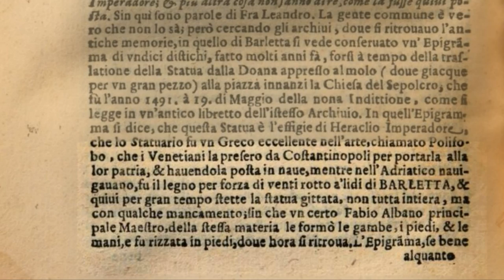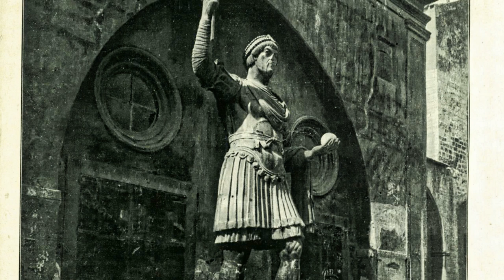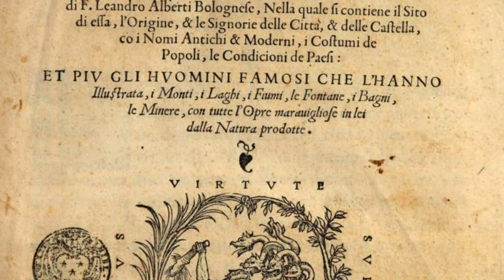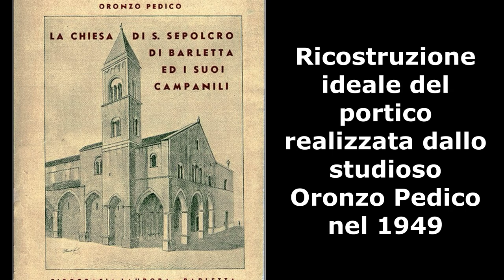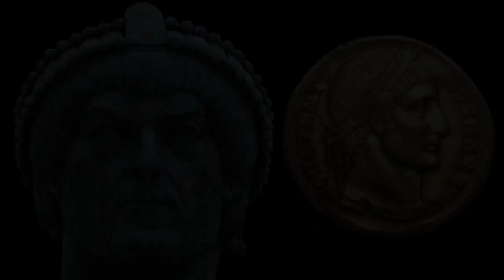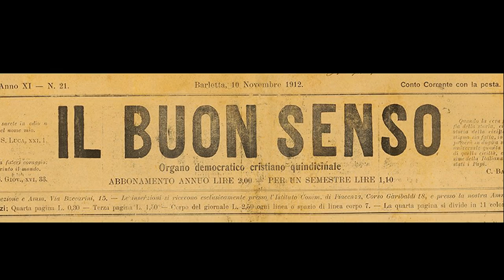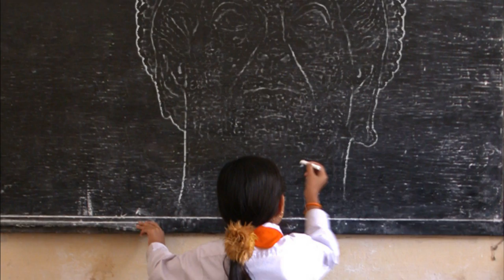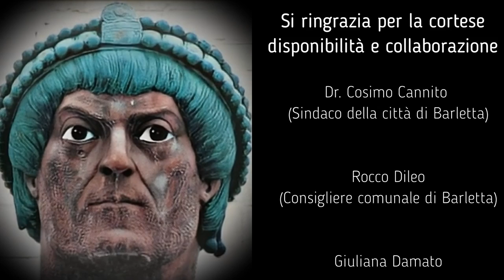ERACLIO: il più enigmatico colosso della storia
Un enorme ed antichissimo colosso di bronzo, popolarmente noto come Eraclio, si erge a Barletta, in Puglia, da tempo immemorabile, ma la sua vera identità rimane tutt'ora un mistero. Il video-documentario è un approfondito viaggio nella storia del più enigmatico dei colossi alla luce delle più recenti teorie e scoperte scientifiche.

CAPITOLI
00:00 Intro
01:30 Un po' di storia del Colosso
16:27 Ma chi è davvero il colosso di Barletta?
24:05 Brevi note sull'imperatore Eraclio I
26:25 Analizziamo il colosso da vicino
29:42 Come appariva in origine il colosso?
32:20 I restauri e le analisi scientifiche
38:24 Conclusioni

CREDITI

Di Domenico Bonsi - Disponibile nella biblioteca digitale BEIC e caricato in collaborazione con Fondazione BEIC., Pubblico dominio,

Di Arms of Charles II dAnjou.svg: CarlodangioDerivate work: The White Lion - de Vries, Hubert. Kingdom of Naples – Part I: The House of Anjou. hubert-herald.nl. National Arms and Emblems – Past and Present.Carlo I d&#039;Angiò. 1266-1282.